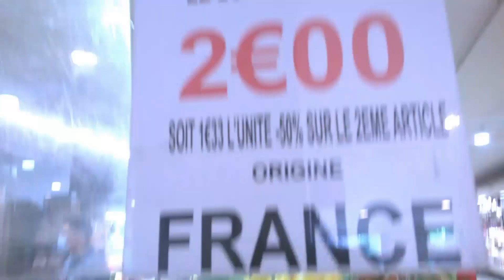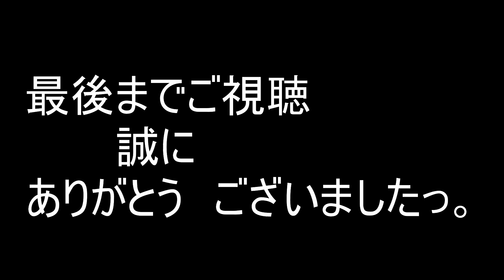ラディッシュ浅漬け 発酵食品いただきます Fermentation de Radis【France便】La Cuisine Minimaliste -Table 5 うちの台所は狭い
自然の恵みを余すことなく頂く事に幸せを感じつつ。。。
フランス　Vincennes 愛猫の志らすと暮らす。 Vincennesの森はパリの東側に位置していて　パリ中心街からMetroで１５分　ブローニュの森の反対側にある。

狭い台所で　大量のラディッシュを和風に頂く　発酵食品の一夜漬けにしてみました。
日本人の身体には　西洋人の食す乳酸菌の発酵食品より　野菜の発酵食品のほうがあうらしいと　いう方もいらっしゃいます。
私は発酵食品であれば　どちらも　OK。
日本の発酵食品は　味わい深い。大事に継承していきたい食の保存法。

パリにて　メンバー４人の「発酵の会」なぞ　発足して　一回だけ会合を開いたっきり、、、
これからも　海外での　日本の発酵食品の作り方紹介していきますね。

 フランスでの　私のミニマム食生活と　フランスの食材等　紹介して　異国の風を　お届け出来たらなと思っています。

ミニマリストに憧れつつ　狭い台所からお届けします。

 #⃣ FermentationRadis #⃣発酵食品#⃣ラディッシュ＃⃣Fermentation#⃣海外節約生活#⃣Vincennes#⃣フランス　#⃣創作料理　#⃣Ecology#⃣Minimaliste#⃣Nature#⃣Écologie